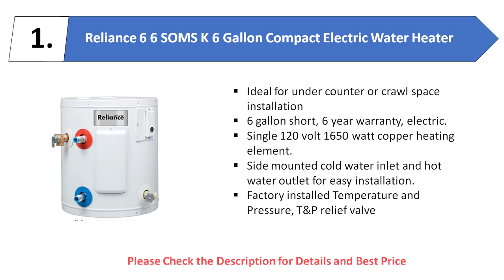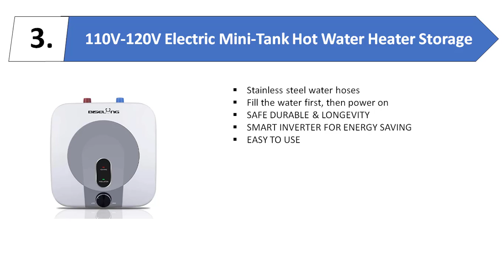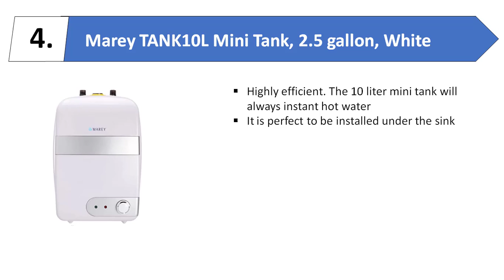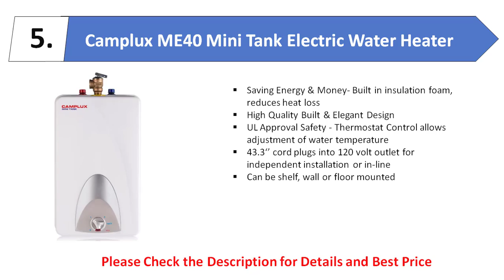Best Mini Tank Water Heaters | Top Best Mini Tank Water Heaters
Here is the best price and details information:
Best Mini Tank Water Heaters | Top Best Mini Tank Water Heaters. Are you looking for Best Mini Tank Water Heaters ? Then you are in the right place. We are trying to give you best information regarding Best Mini Tank Water Heaters. If you want to take a decision about this  Mini Tank Water Heaters then check the details and best price below
1. Product Name: funwill Electric Mini-Tank Water Heater Household Kitchen Electrical Hot Water
Details and Best Price:
2. Product Name: Gallon Compact Electric Water Heater
3. Product Name: Camplux ME40 Mini Tank Electric Water Heater 4-Gallon
4. Product Name: Electric Mini-Tank Hot Water Heater Storage
5. Product Name: Marey TANK10L Mini Tank, 2.5 gallon, White

Previous Videos Title- Links of Video url